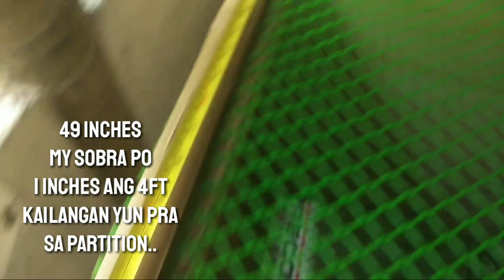KULUNGAN NG MANOK (DOUBLE SIDED BROODER)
Kailangan ito pra maganda ang malinis ang ating mga sisiw